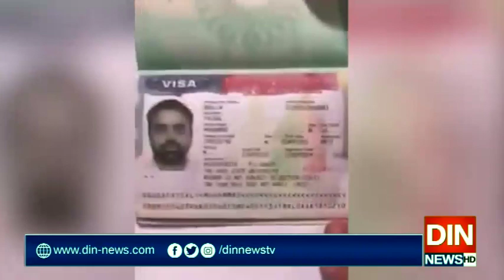کانستے وقت منہ پر ہاتھ کیوں نہیں رکھا؟